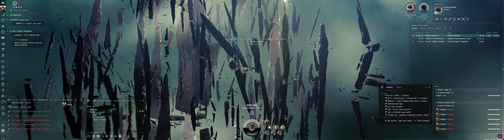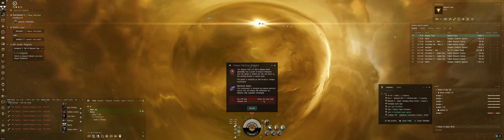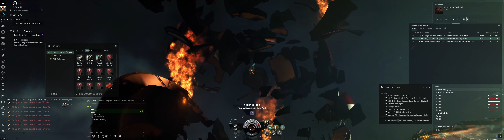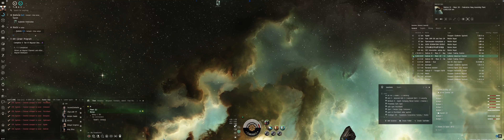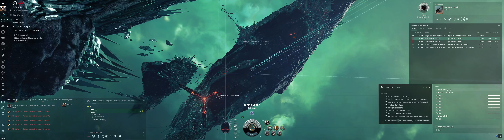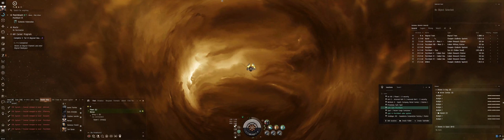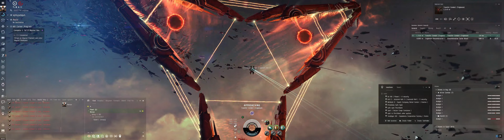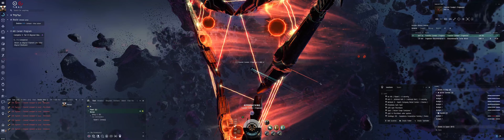Eve Online | Abyssal Deadspace | Tranquil Electric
ATTENTION New & Old Accounts: -- CCP is letting you redeem 1,000,000 Skill Points (20 days of skill training) for FREE, If using an existing account, just click "Already have an account" at the bottom. Absolutely No Purchases required! REDEEEM & spread the link!